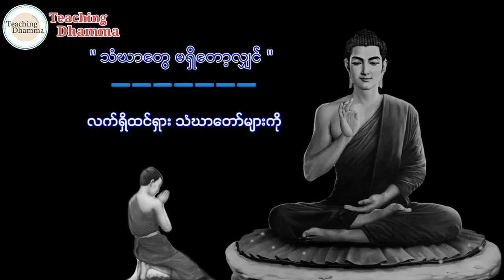ဂေါတမဗုဒ္ဓ လောကနေမင်းကြီးကွယ်ပျောက်ခဲ့တာနှစ်ပေါင်း ၂၅၀၀ကျော်ခဲ့ပြီ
လွန်ခဲ့သောနှစ်ပေါင်း ၂၅၀၀ကျော်က ဂေါတမဗုဒ္ဓလောကနေမင်းကြီးကွယ်ခဲ့ပြီးတဲ့နောက် သံဃာဆိုတာ ဗုဒ္ဓရဲ့ကိုပွားတွေပါပဲ🙏🙏🙏

🙏အကျွန်နှုပ်ပြုသမျှကုသိုလ်ကောင်းမှုအစုစုတို့အား အမျှကုသိုလ်ပေးဝေပါ၏ အားလုံးအကျွန်နှုပ်နှင့်အတူ ထပ်တူထပ်မျှကုသိုလ်ရကြပါစေကုန်၏🙏 🙏သူတော်ကောင်း သူမြတ်လောင်းတို့ကပို့သသော မေတ္တာ ပေးဝေးသောအမျှကုသိုလ်တို့အားလည်း အကျွန်နှုပ်ကိုယ်တိုင်အမျှခံယူပါ၏🙏

ကုသိုလ် အမျှ အမျှ အမျှ ယူတော်မူကြပါကုန်တော်
          သာဓု သာဓု သာဓု

🙏🇷🇴 ဗုဒ္ဓဂုဏ်တော်တန်ခိုးဖြင့်ချမ်းသာပါစေ.
အသက်ရှည်ပါစေ.

🙏🇷🇴 ဓမ္မဂုဏ်တော်တန်ခိုးဖြင့်
နှလုံးစိတ်ဝမ်းအေးချမ်းပါစေ.

🙏🇷🇴 သံဃာ့ဂုဏ်တော်တန်ခိုးဖြင့်
စည်းစိမ်တိုး၍လာဘ်မိုးရွာပါစေ.